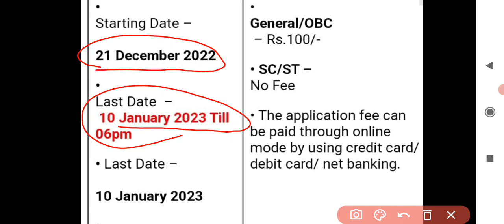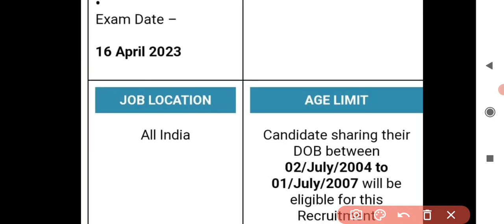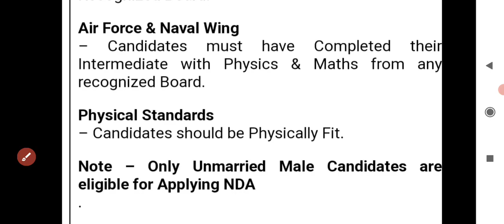Jammu & Kashmir Fresh Recruitment 2023 | J&K New Recruitment | Age | Qualification | Vacancy